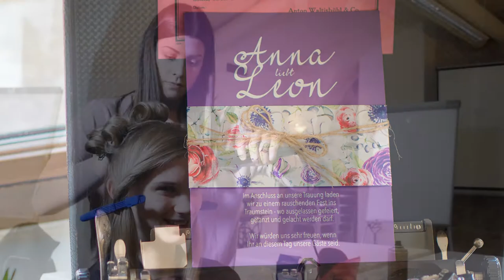Wedding Shooting tfp Schloss Krumbach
Model: Victoria Meisel